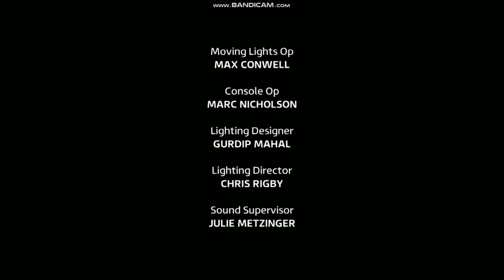Lingo - Ottis & Rey Leaves With Nothing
From Series 1, Episode 8